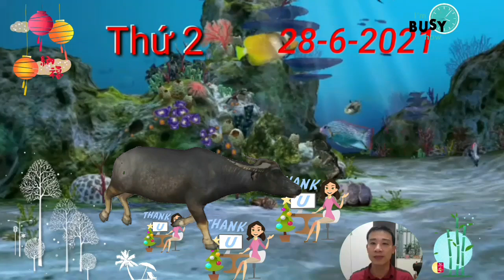☯TU VI HANG NGAY☯ Thứ 2, Ngày 28/6 Con Giáp HỐT TIỀN TỶ NHỜ TRÚNG LỚN, GIÀU QUÁ TRỜI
Tam Hội nhắc nhở rằng con giáp tuổi Tị đang quá bận tâm đến những suy nghĩ, những trăn trở trong đầu mình ngày hôm nay, thay vì tập trung cho công việc thực tế. Đây cũng là ngày mà bạn muốn khám phá những ranh giới trong mối quan hệ với một người nào đó, cũng như những phản ứng của họ trong cách hành xử của bạn.

Chính Tài hỗ trợ cho con giáp tuổi Tị khá nhiều về việc cải thiện tình hình tài chính hiện tại. Bản mệnh đã thoát được nỗi lo lắng về tiền khi một số khoản nợ lần lượt được thanh toán, bạn cảm thấy an tâm hơn và có được sự an nhàn mà bản thân mong muốn.

Ngũ hành tương sinh rất tốt cho những ai muốn cải thiện sức khỏe trong thời gian này, bạn có thể bắt đầu thực hiện việc thể dục theo hướng dẫn của ai đó để tránh nhàm chán. Ngoài ra, điều quan trọng là bạn phải thực hiện một cách kiên trì, đừng sớm bỏ cuộc giữa chừng bạn nhé.

CÁC BẠN THAM KHẢO thêm video sau nhé:
Tử Vi Chủ Nhật, Ngày 27/6/2021 Con Giáp CỰC ĐỎ, TRỜI CHO TRÚNG LỚN, CỰC NHIỀU TIỀN